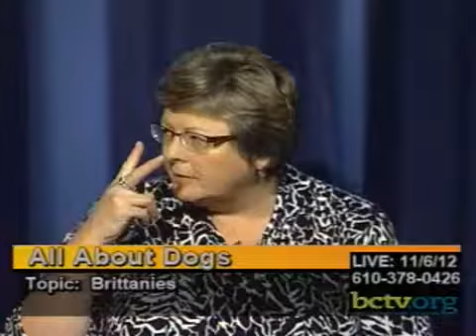Brittany Breed and German Short Hair Breed 11-6-12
Host Pat Mock discussed the Brittany breed with Terri Hilliard and the German Short Hair Pointer breed with Sunni Fair.